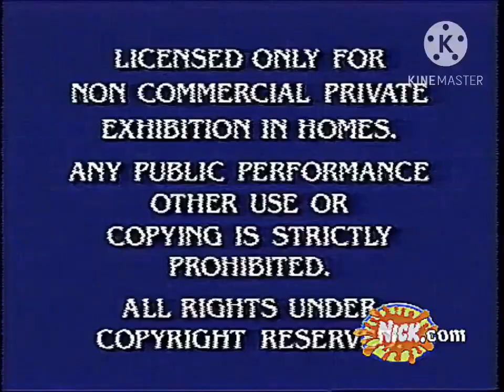Paramount 90th Anniversary Feature Presentation But It Was Shown On Nickelodeon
Whoever Find That One Nickelodeon Promo From The 2000s
@thecommercialarchive For The Finding Promo/Bumper/Logo Of The Paramount 90th Anniversary Home Video Feature Presentation From The 2002

I Owne Noothing